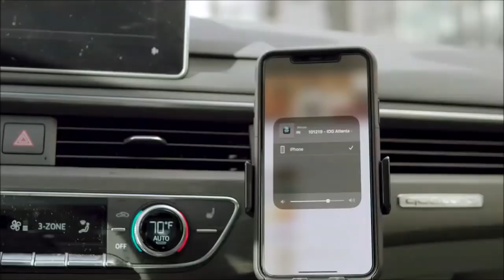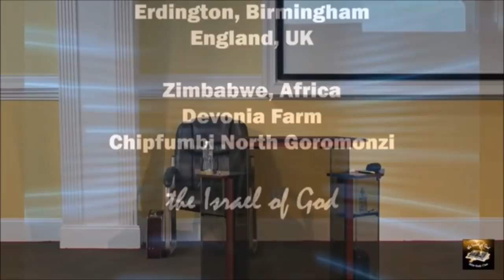IOG - "The Word of God: It Is Life and Power" 2022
This is a partial lesson entitled IOG - "The Word of God: It Is Life and Power" 2022 taught by Bro. Buie on 4/09/22.  Also watch us on WJYS at 7PM every Tuesday in Chicago.